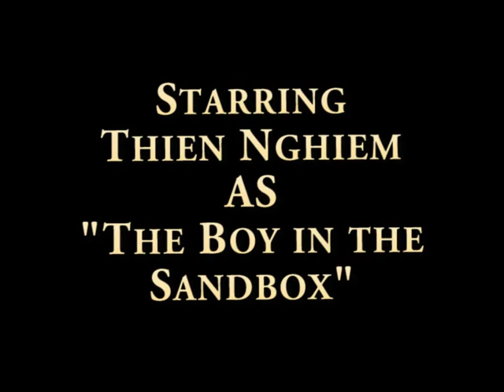Chain Reaction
Created by Tarlochan R. of Valencia High School for the Yorba Linda Public Library 2010 Teen Film Festival.